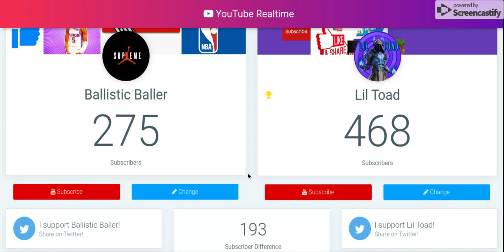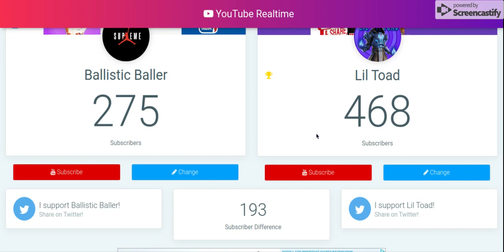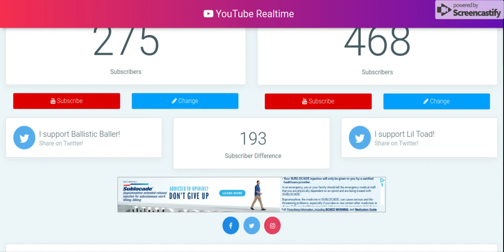What have you done to me?!?!? (MUST WATCH)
EEEEEEEEEEEEEEEEEEEEEEEEEEEEEEEEEEEEEEEEEEEEEEEEEEEEEEEEEEEEEEEEEEEEEEEEEEEEEEEEEEEEEEEEEEEEEEEEEEEEEEEEEEEEEEEEE